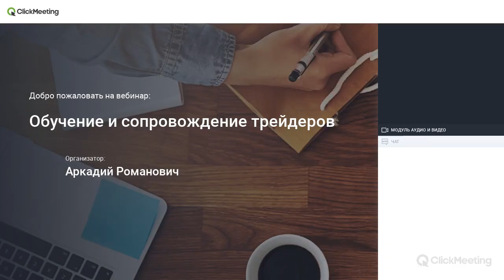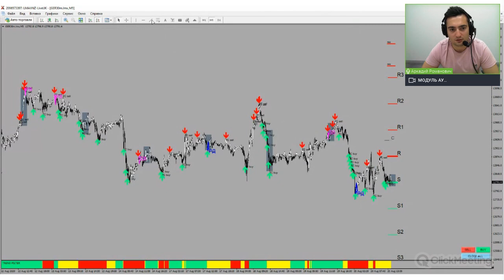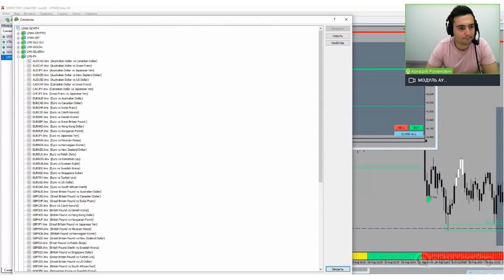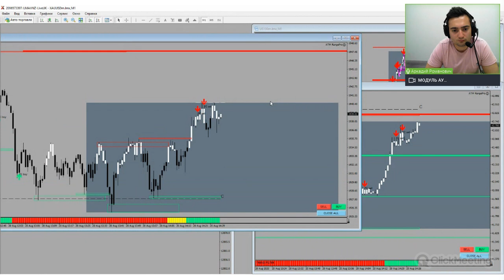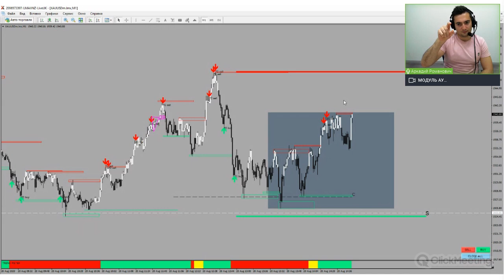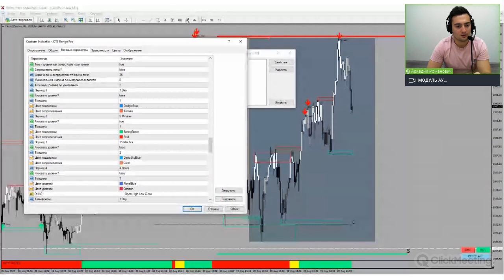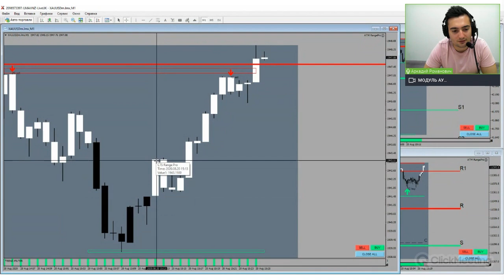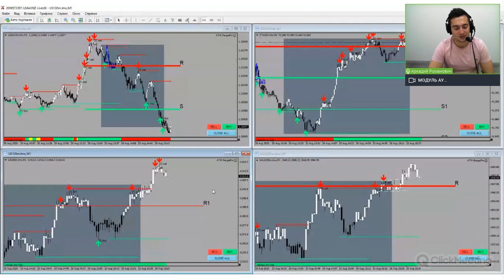ДЕЙТРЕЙДИНГ: КЛЮЧЕВЫЕ ПРАВИЛА ТОРГОВЛИ. Обучение Трейдингу. Точки Входа в Рынок.